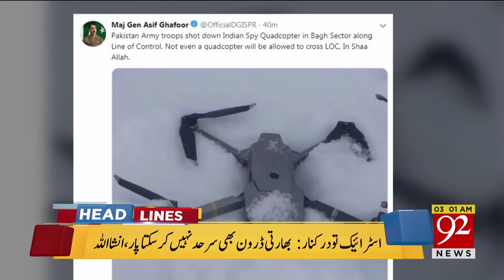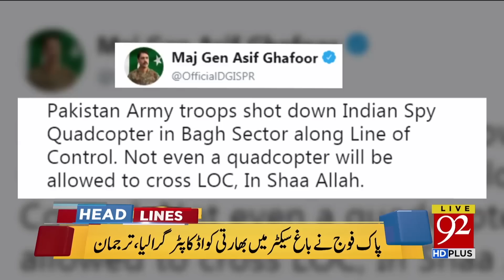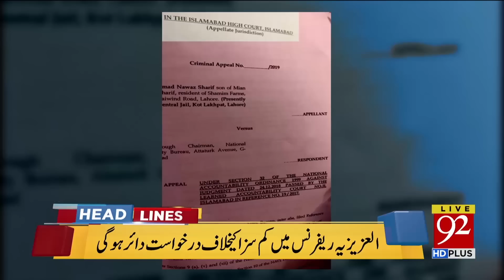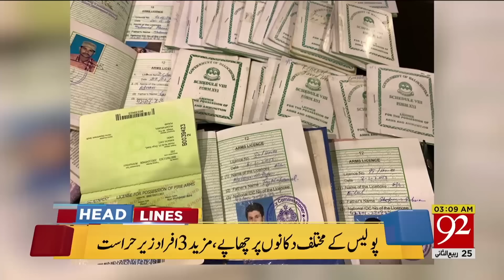News Headlines | 03:00 AM | 2 Jan 2019 | 92NewsHD